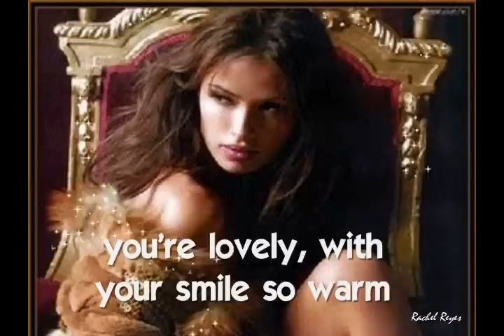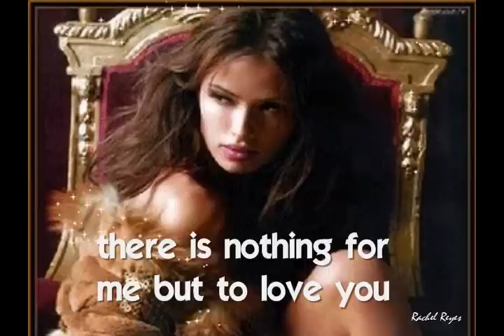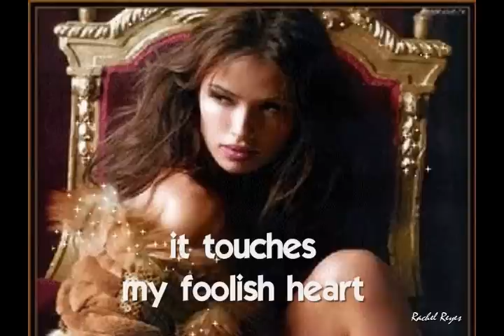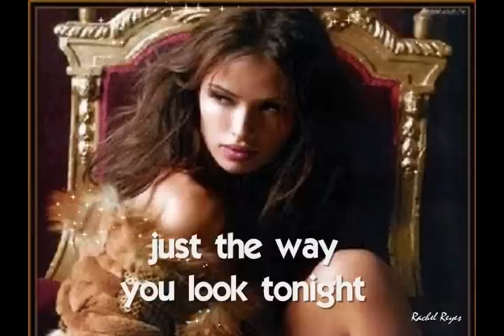THE WAY YOU LOOK TONIGHT - (Michael Bublé / Lyrics)